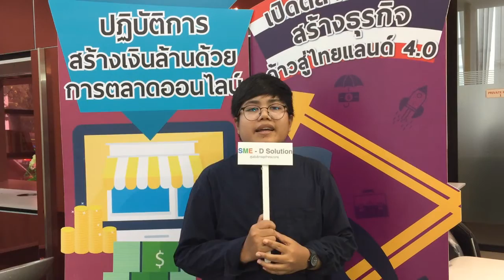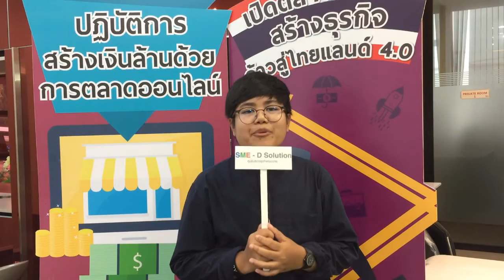32 Inno Workshop Creative Lecturer